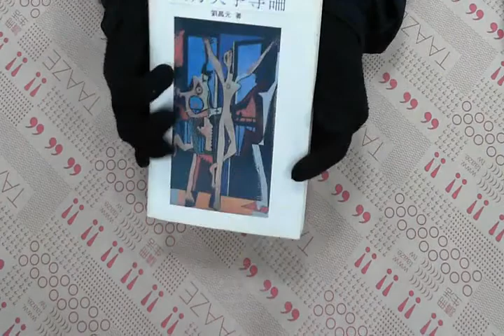TAAZE｜西方美學導論 二手書書況 9789570810547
TAAZE｜讀冊生活網路書店「西方美學導論」，找二手書請至